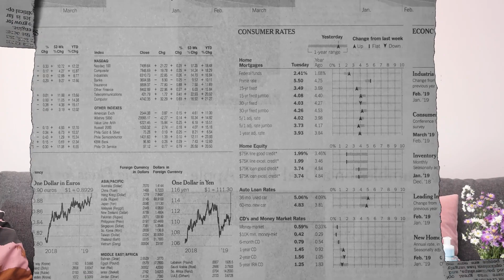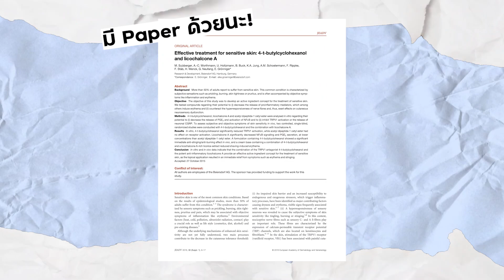ผิวแพ้ง่ายเกิดจากอะไร? วิเคราะห์ส่วนผสม Eucerin UltraSENSITIVE Repair Cream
วันนี้พวกเราจะมาพูดถึง Sensitive Skin หรือ ผิวแพ้ง่าย ซึ่งเป็นปัญหาที่พบได้ทั้งในเพศชายและเพศหญิง ใครมีปัญหา หน้าลอก หน้าแห้ง รอยแดง อาการคัน ผื่นขึ้นหน้า โรคเซ็บเดิร์ม หรือสิวติดสเตียรอยด์  แนะนำเลย Eucerin UltraSENSITIVE จบผิวแพ้แค่ 2 step ไปดูกันเลยค่ะ ว่ามีอะไรบ้าง

ใครที่อยากได้ สามารถหาซื้อได้ที่ วัตสัน บูท Eve & Boyและร้านขายยา
Repair Cream 1,170 บาท Cleansing Gel 540 บาท

สนใจไปหารายละเอียดเพิ่มเติมได้เลยที่